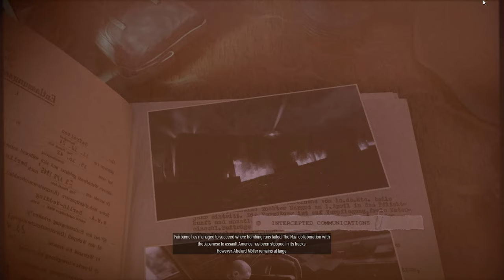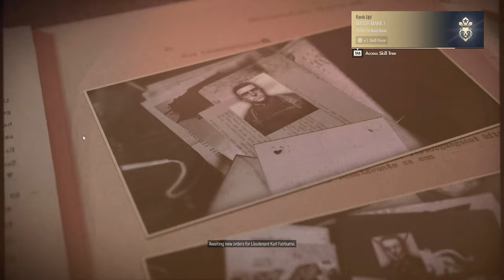SNIPER ELITE 5 Gameplay Walkthrough Part 5 Ending [4K 60FPS] - No Commentary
Sniper Elite 5 Game Walkthrough Part 5 and until the last part will include the full Sniper Elite 5 Gameplay on PC. This Sniper Elite 5 Gameplay is recorded in 4K 60FPS on PC and will include the full game, all endings and all boss fights.